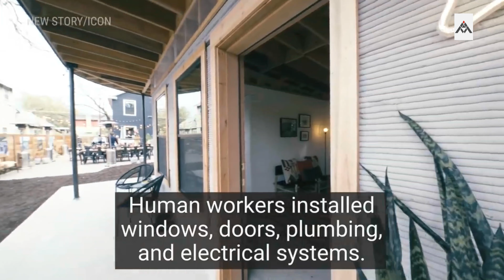3 LAKHS BUDGET HOUSE CONSTRUCTED USING PRINTER 🖨️🔥 || LATEST TECHNOLOGY IN INDIA || MAM INNOVATIVE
Hello everyone,

In this video I have explained about latest 3-D printing methodology of constructing a house.

Head Office :

MAM INNOVATIVE HOMES AND INTERIOR,
No.1, Ponvel Nagar,
CAK Road,
Karur - 639002.

Musician: LiQWYD